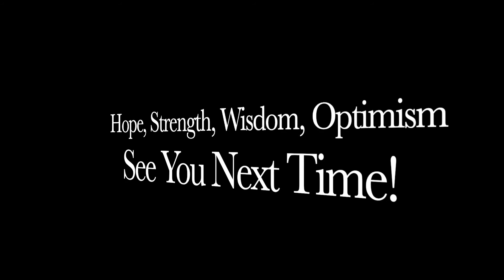Walking Cures Low Back Pain: Irma Elias, Squat Mom/Life Coach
This video entails how walking will help resolve low back issues. Walking strengthens the low back increasing blood flow to the muscles of the low back as well as the supporting tissues, joints and ligaments. One should walk at least one half hour a day to see results. If pain is too severe walk in a shallow pool to start progressing to daily outdoor walks and eventually to a treadmill if possible. I explain how flexibility and mobility is restored if you commit to a regular walk regime.